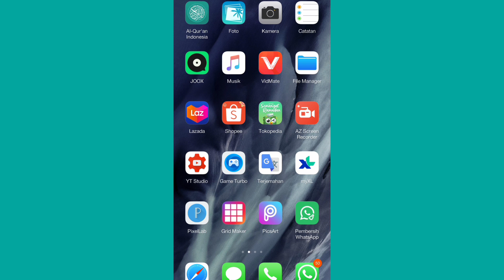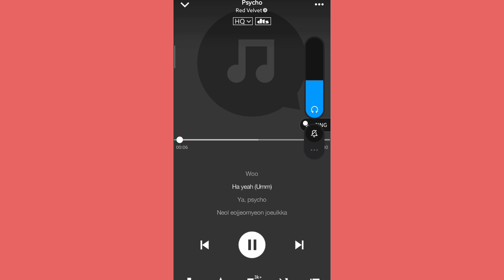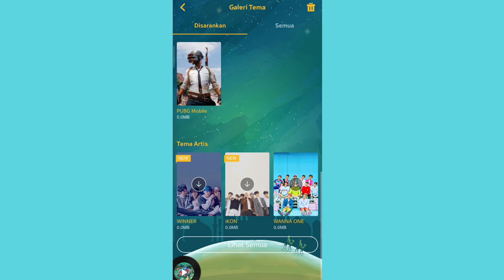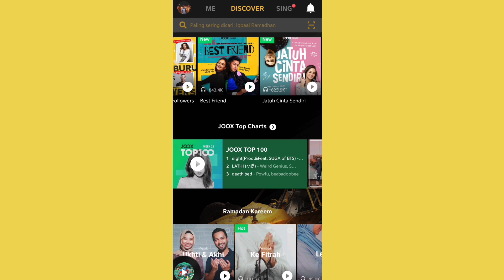REVIEW [DOWNLOAD] APLIKASI JOOX MOD VERSI TERBARU PREMIUM LAST UPDATE TANPA IKLAN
Hallo guys.kali ini saya akan memberikan aplikasi mod yaitu joox mod  vip permanent premium terbaru last update
Fitur yang di bawa
VIP
DTS
KPLUS
ALL THEMMES
UNLOCK PREMIUK
LAST UPDATE
DOWNLOAD
LYRIC

INGAT ‼️
PASWOR ADA DI VIDIO JANGAN SAMPE DI SKIP YAH

LINK DOWNLOAD
VIA G DRIVE

lalu minta ijin akses